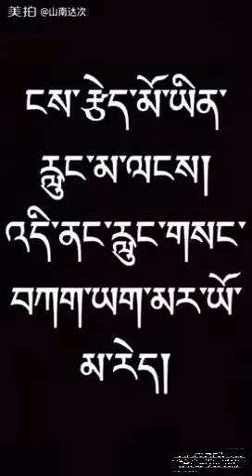whatsapp funny video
Monkey singing song